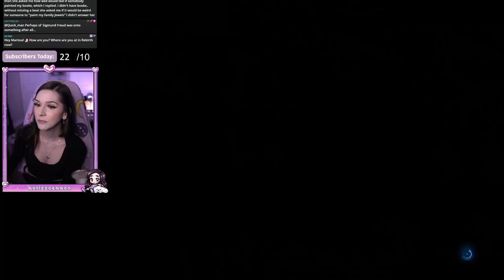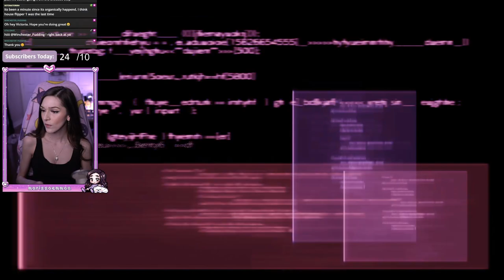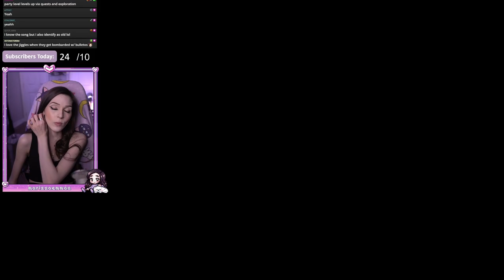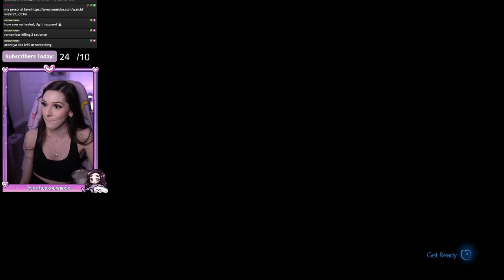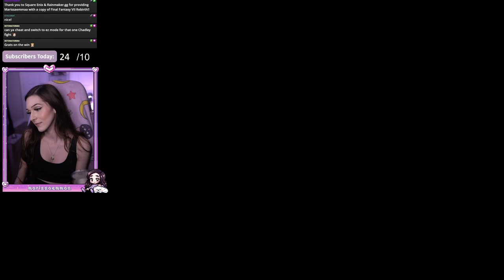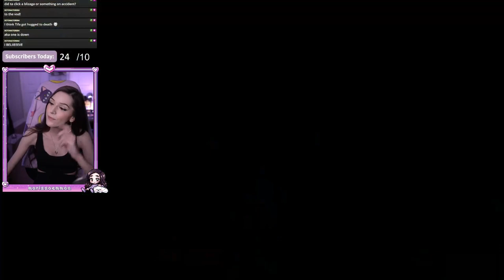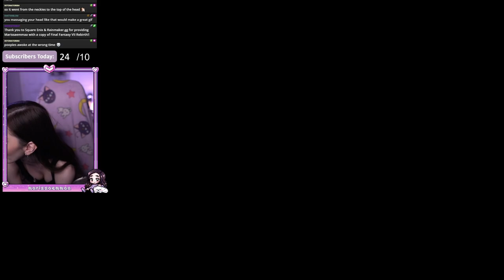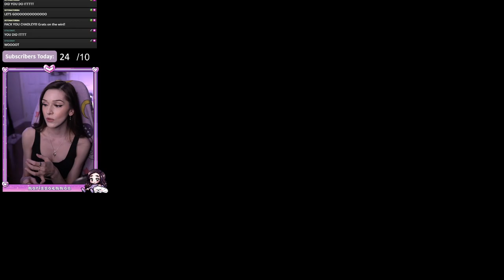Final Fantasy VII Rebirth // Day Seventeen - Twitch VOD dated 25/MAR/2024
Here is day seventeen of my Final Fantasy VII Rebirth playthrough!

Wanna hang out live? Come watch my stream Monday-Friday at 4pm ET!

Mailing Address:
Marissaemmaa
1468 Victoria Park Avenue, Unit 6, Mailbox # 355
North York, Ontario, M4A 2M2
Canada